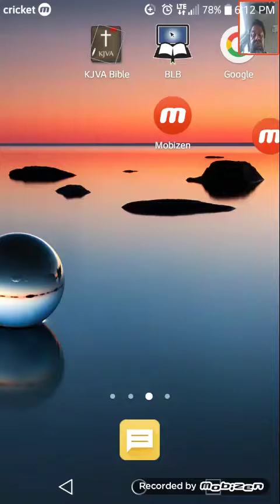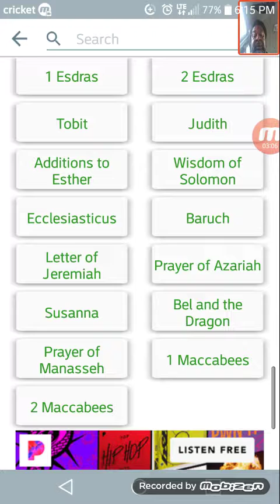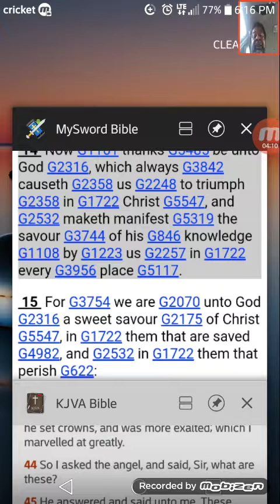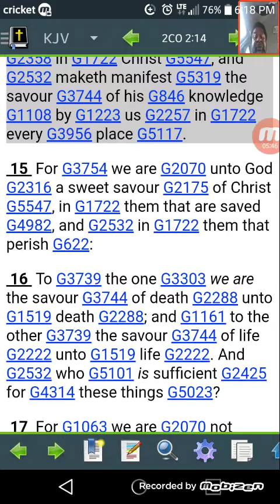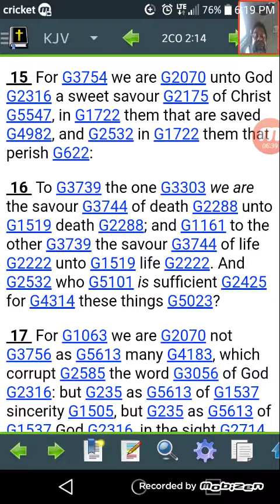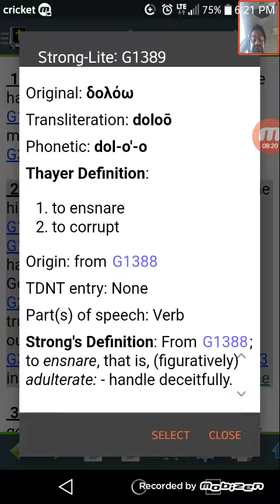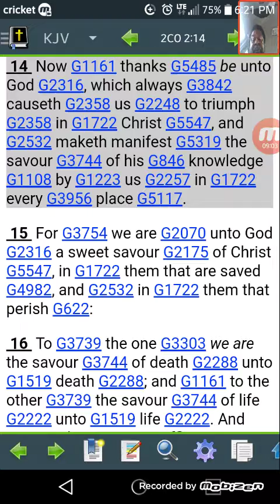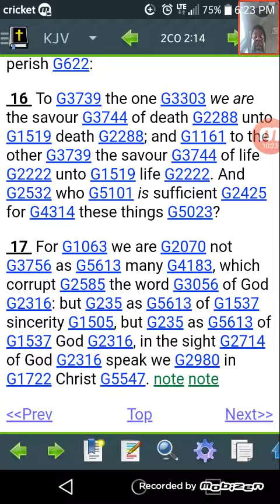The Elect Are The Sweet Savor Rising To Heaven